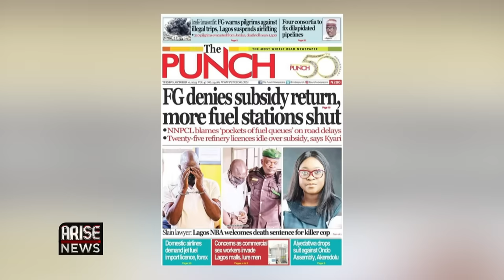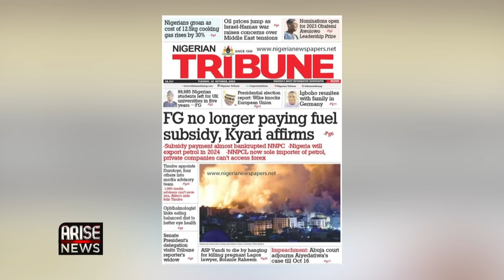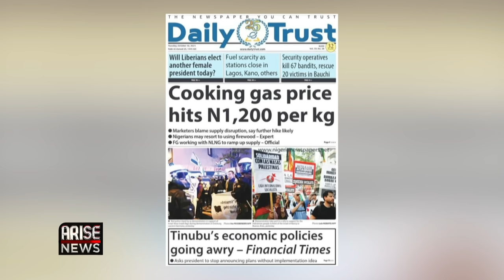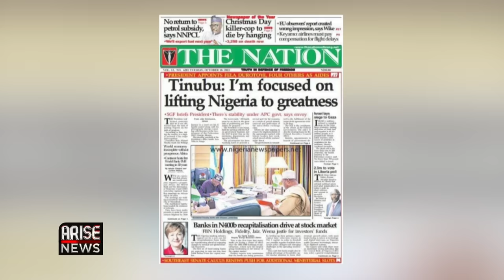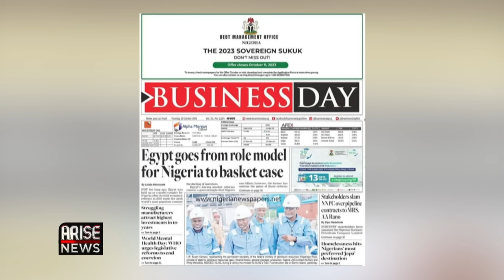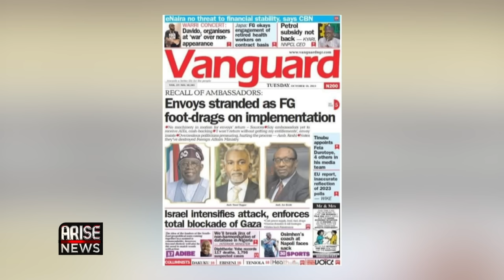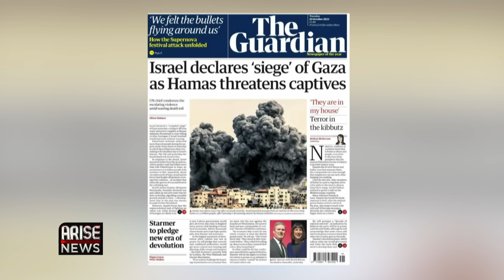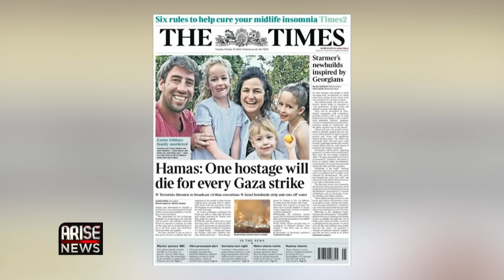Kyari: Nigeria to Be Net Exporter of Refined Petroleum Products Next Year